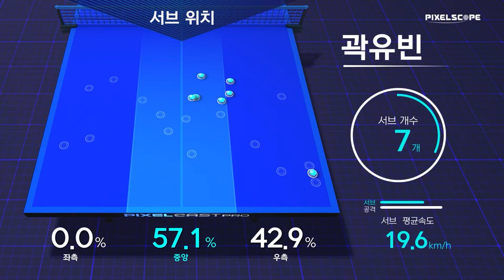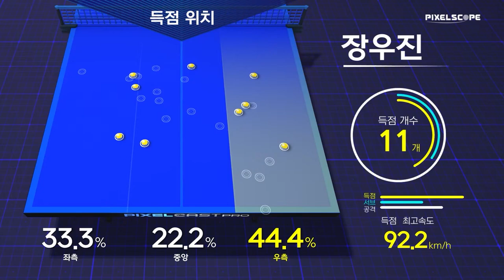곽유빈 vs 장우진 :: 2021 춘계 회장기 실업탁구대회 남자 단체 기업 결승 1경기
해설 : 서효영 [효영핑퐁], 김주상 [김주상폼생폼사탁구tv]